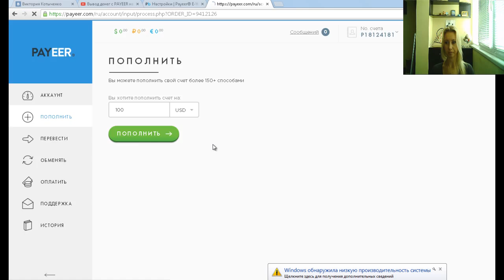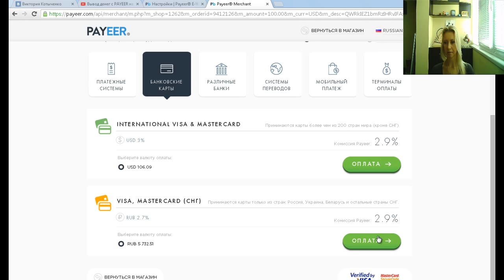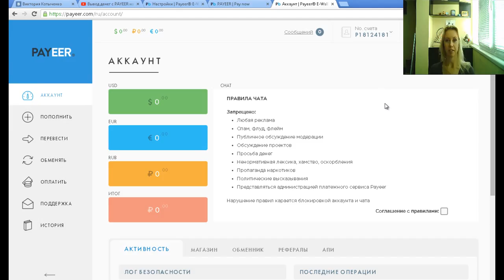PAYEER. Персонализация и верификация аккаунта Payeer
P.S.

и Вы планируете развивать его и зарабатывать на своём ютуб канале, то заполните форму по ссылке

Преимущества работы с партнёркой AIR:

- официальный договор;